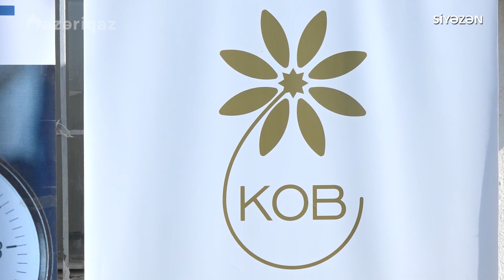29.10.2021 tarixində Azəriqaz İB Siyəzəndə açıq mikrafon aksiyası keçirmişdir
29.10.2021 tarixində Azəriqaz İB Siyəzəndə açıq mikrafon aksiyası keçirmişdir.